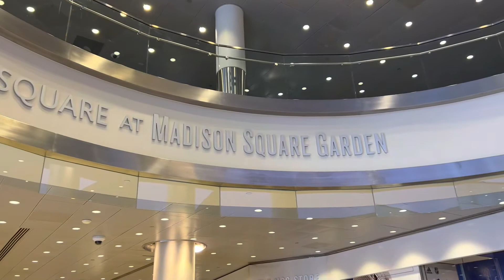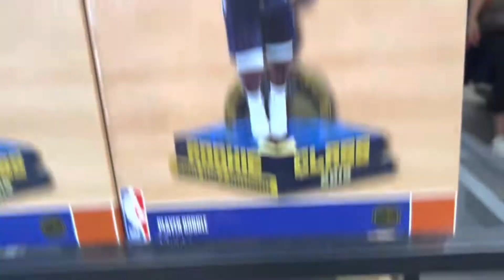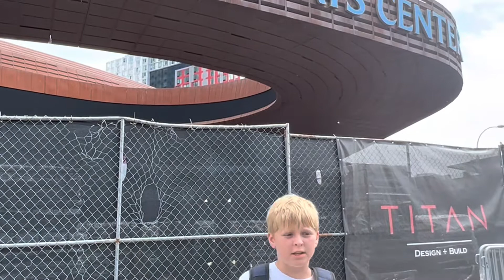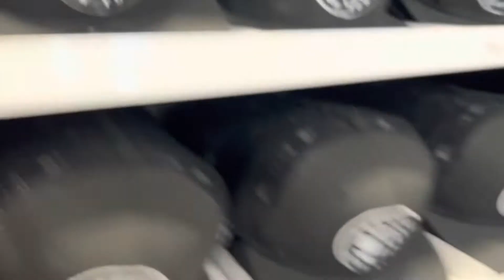Madison Square Garden in NYC! + The NBA Store & The Barclays Center!!!